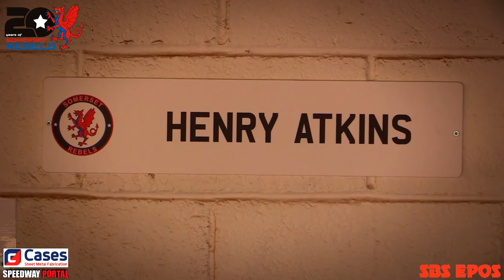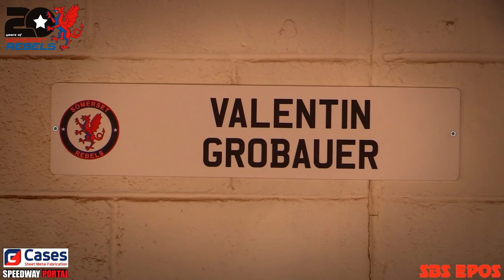Press & Practice Day : Somerset 'Cases Rebels : 27/03/2019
The 2019 Somerset 'Cases' Rebels took to the track and were presented to their fans during the press and practice day on 27/03/2019.  The Rebels Media team were on hand to capture all the days proceedings which are presented within this production.

0:00:00 Introduction
0:01:15 Henry Atkins interview in the pits
0:02:31 Anders Rowe interview in the pits
0:04:21 Garry May/Rory Schlein & Chris Harris interview in the pits

RIDERS PRESENTATION TO THE FANS (Each interview includes behind the scenes & pits clips, plus on track practice footage)
0:07:05 2019 Somerset ‘Cases’ Rebels introduced to the fans
0:07:42 Henry Atkins
0:11:09 Valentin Grobauer
0:15:09 Todd Kurtz
0:19:45 Anders Rowe
0:25:28 Nico Covatti
0:29:35 Rory Schlein
0:36:57 Chris Harris
0:43:49 Conclusion of presentation leading into practice footage

PRACTICE FOOTAGE OF EACH SOMERSET ‘CASES’ REBELS RIDERS
0:44:58 Rory Schlein
0:49:31 Anders Rowe
0:50:55 Eli Meadows (Mascot)
0:51:50 Todd Kurtz
0:53:51 Chris Harris
0:55:49 Henry Atkins
1:00:02 Valentin Grobauer
1:02:39 Nico Covatti
1:04:21 End

Still images included in this production are kindly supplied by HMX Images.

We would also like to thank Somerset track photographers HMX Images & CBMXI Images for their continued support in the season ahead.